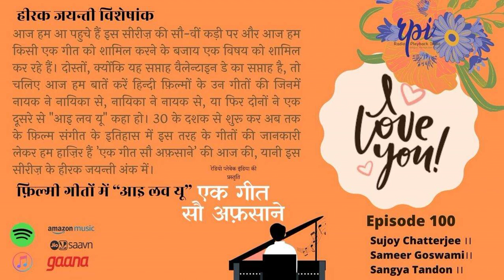हीरक जयन्ती विशेषांक: फ़िल्मी गीतों में “आइ लव यू”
शोध व आलेख : सुजॉय चटर्जी
स्वर : समीर गोस्वामी
प्रस्तुति : संज्ञा टण्डन
नमस्कार दोस्तों, फ़िल्मी और ग़ैर फ़िल्मी गीतों की बातें करते हुए और उनसे जुड़ी दिलचस्प क़िस्से-कहानियों को सुनाते-सुनते हुए कैसे एक एक करके सौ सप्ताह बीत गए, पता ही नहीं चला। जी हाँ, यूं ही गाते-गुनगुनाते और उन यादगार गीतों से सम्बन्धित जानकारियाँ समेट कर आप के साथ उन्हें बांटते हुए पूरे सौ सप्ताह गुज़र चुके हैं। यह जैसे कल ही की बात हो जब हमने इस सीरीज़ की शुरुआत की थी ’हम हैं राही प्यार के’ फ़िल्म के गीत "घुंघट की आढ़ से दिलबर का" से, और आज हम आ पहुचे हैं इस सीरीज़ की सौ-वीं कड़ी पर। यानी कि हीरक जयन्ती अंक पर। इस ख़ास मौक़े पर हम आप सभी श्रोताओं का तहे दिल से शुक्रिया अदा करते हैं क्योंकि अगर आप ना होते तो शायद ’एक गीत सौ अफ़साने’ भी नहीं होता। और आज के इस विशेष अवसर को और भी अधिक विशेष बनाने के लिए हमने सोचा कि क्यों ना आज कुछ अलग पेश किया जाए! इसलिए आज हम किसी एक गीत को शामिल करने के बजाय एक विषय को शामिल कर रहे हैं। दोस्तों, क्योंकि यह सप्ताह वैलेन्टाइन डे का सप्ताह है, तो चलिए आज हम बातें करें हिन्दी फ़िल्मों के उन गीतों की जिनमें नायक ने नायिका से, नायिका ने नायक से, या फिर दोनों ने एक दूसरे से "आइ लव यू" कहा हो। 30 के दशक से शुरू कर अब तक के फ़िल्म संगीत के इतिहास में इस तरह के गीतों की जानकारी लेकर हम हाज़िर हैं ’एक गीत सौ अफ़साने’ की आज की, यानी इस सीरीज़ के हीरक जयन्ती अंक में।